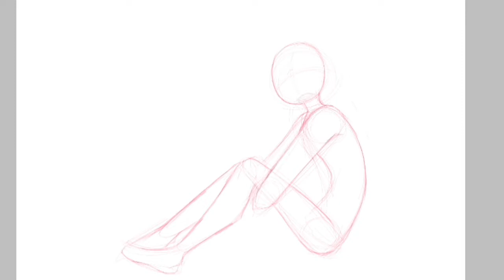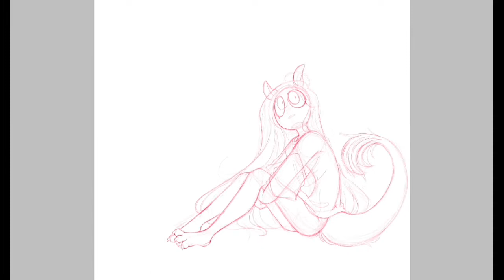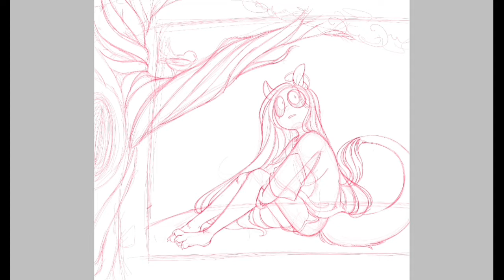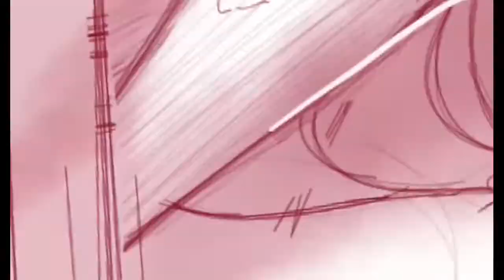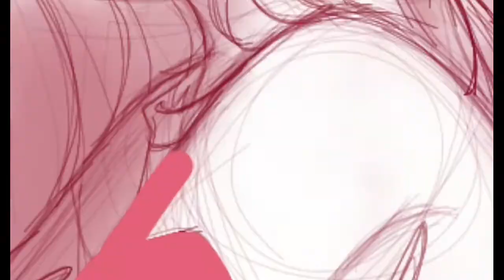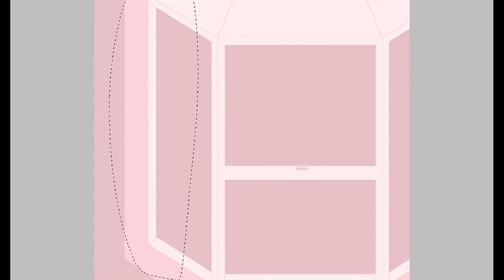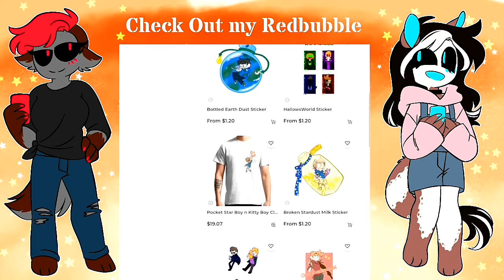LilMonster||An Old Place||Speedpaint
HOLY FUCKING SHIT THIS WAS 7 FULL HOURS But it's been a LONG time since I tried a full lineless pic like this, I went crazy with it when I was into NITW so I'm happy to come back and try it again.

Sick Boy

Amino💜

Redbubble❤

DeviantART💚

Tapastic💛